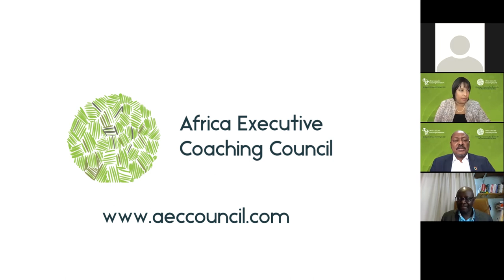Executive Coaching: An African Paradigm Webinar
The Africa Executive Coaching Council (AECC) is an aggregator and advocate for executive coaching in Africa. We aim to create an executive coaching eco-system that promotes best practice and relevant support to organisations and the executive coaching community for positive transformation.

On this webinar, we discuss the growth and development of executive coaching in the continent, and its potential to accelerate the transformation of organisations in Africa.